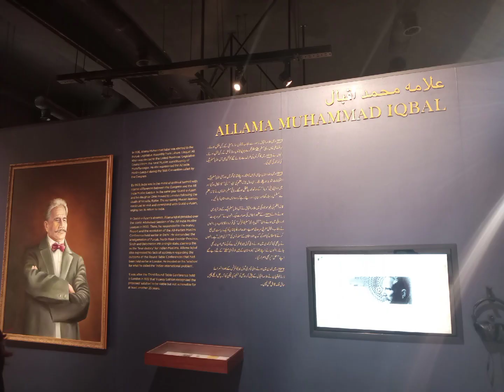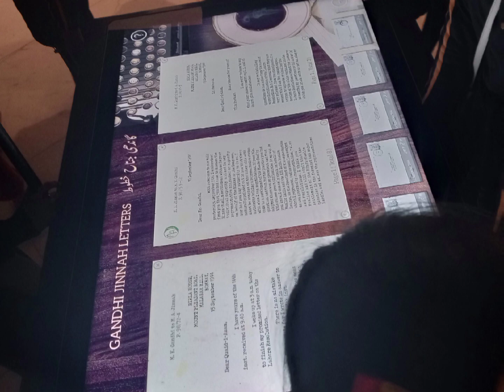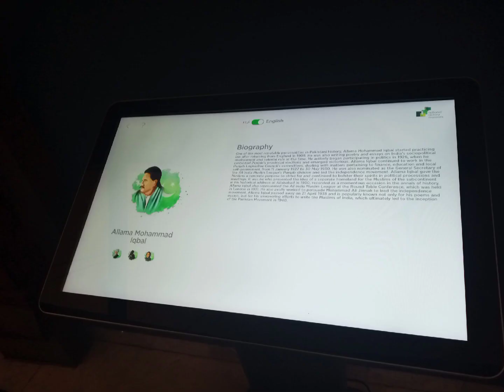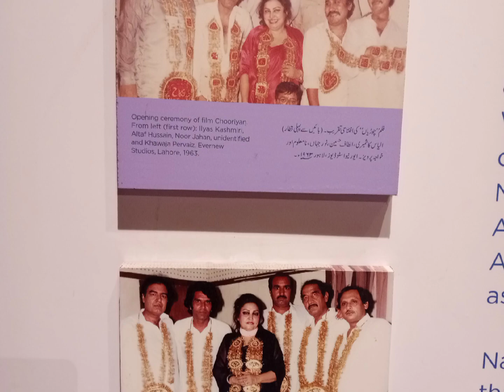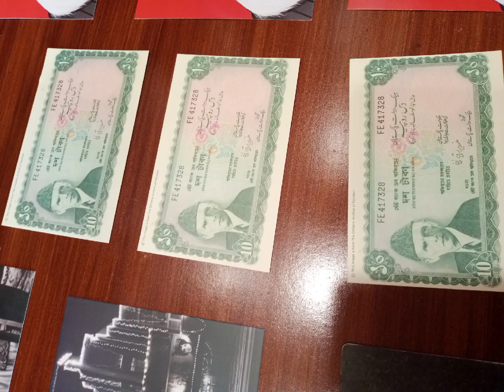🚐 Lahore National History Museum 🚐